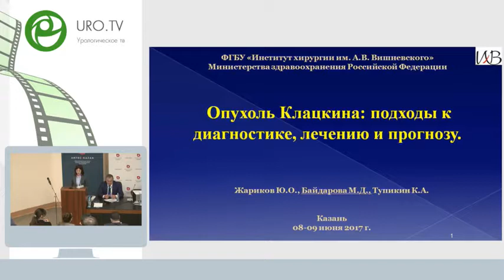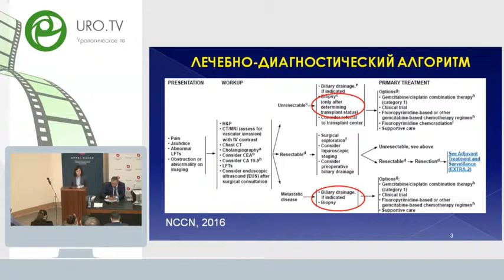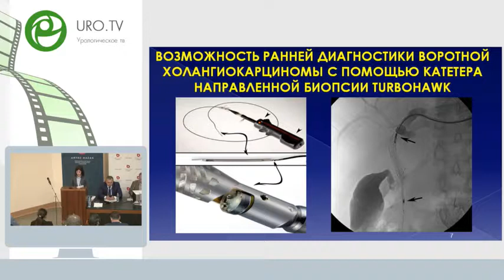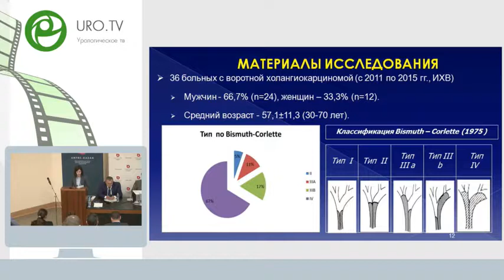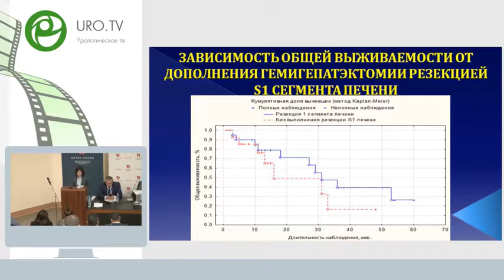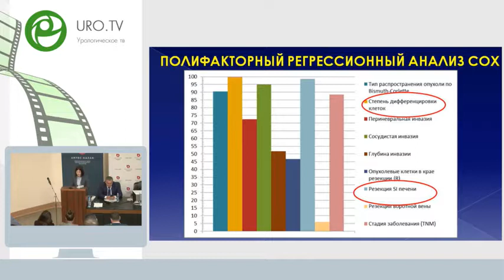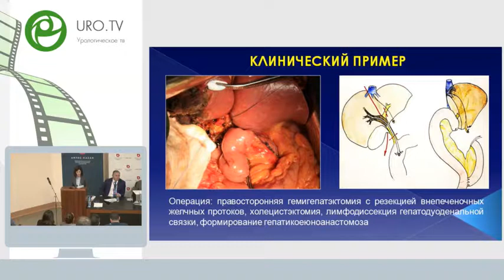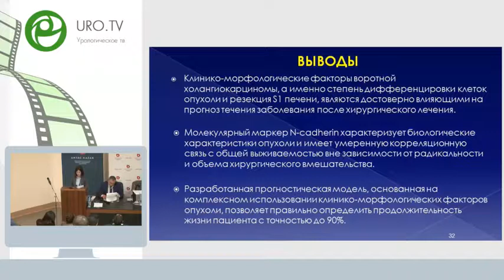Байдарова М Д - Опухоль Клацкина подходы к диагностике, лечению и прогнозу